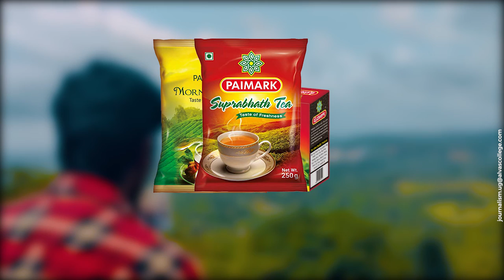Alva's UG Journalism |Second prize won Advertisement |PAIMARK - Taste of Freshness| Tea Powder Ad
Production Team
Charan
Dheemanth
Anaga
Prankyath
Sinchana

Mentorship & Supervision:
Mrs. Reshma Uday Kumar
(HOD of UG Department of Journalism)
Ms. Rakshitha Kumari Thodar
(Senior Lecturer)

Student Incharges:
Srishti
Yathish
Vaishakh Mijar
Pawan rao
Gunesh Bharathiya

A production by Dept of UG Studies in Journalism, Alva's College, Moodubidire, Karnataka.